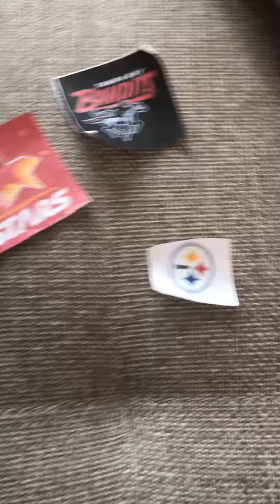THE STEELERS FINALLY LOSE!!! NFL Therapy 22-23: The Pittsburgh Losers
Hahahahaha the Pittsburgh Steelers aren’t going to the super Bowl!!!

Hahahahahahaahahahaahahahahahaah

Thank you @UrinatingTree
For Losing!!!